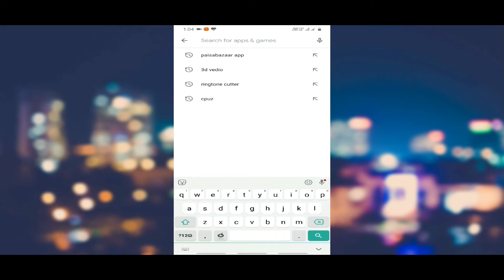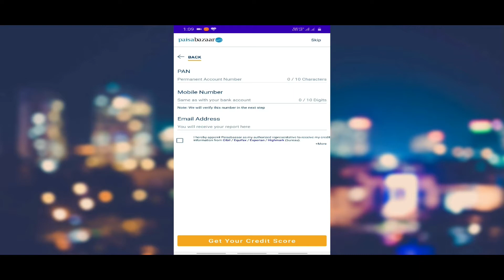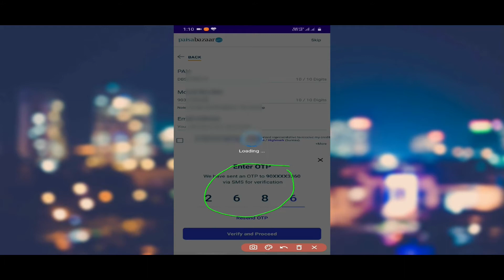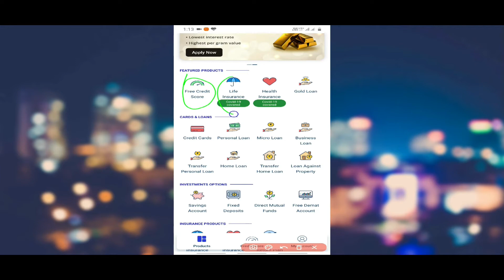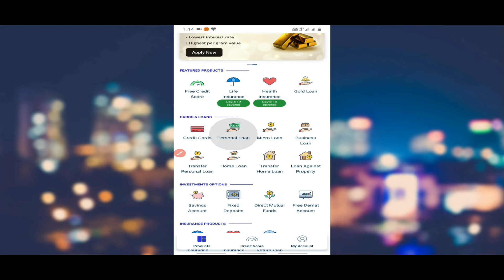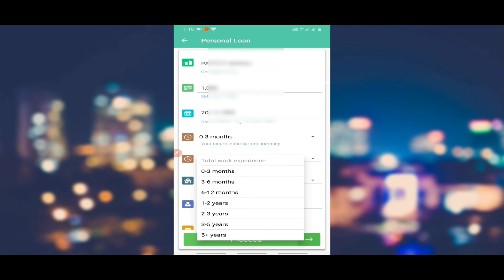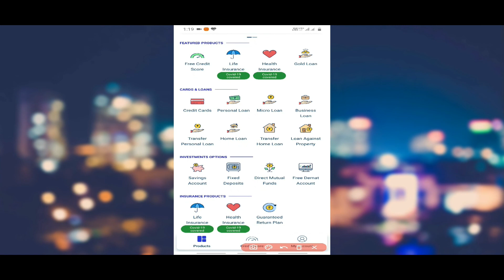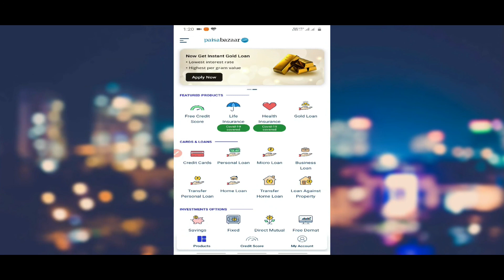Paisa Bazaar Loan, Credit Score and Credit Card All in One App in Telugu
muralipatteti telugu tech

Callme4
muralipattetitelugutech@cm4